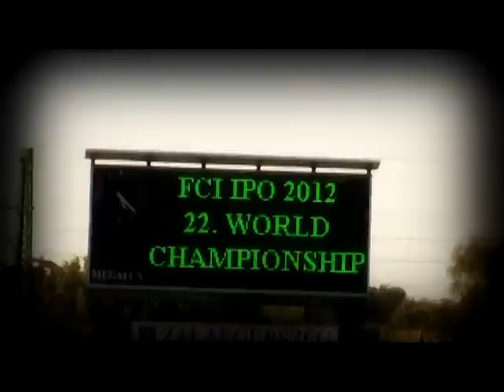FCI WM 2012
22. FCI World Championship
Zalaegerszeg,Hungary
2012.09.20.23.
Judges:
A: Rudi Krauer
B: Robert Markschlager
C: Igor Lengvarski
Helpers: Szabó Attila & Móricz Mátyás